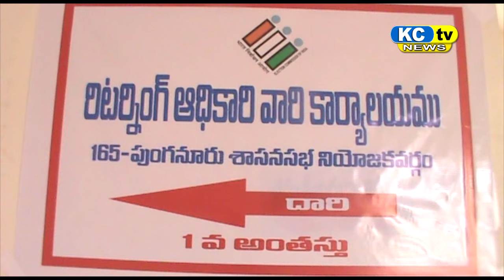KC TV NEWS 17 04 2024